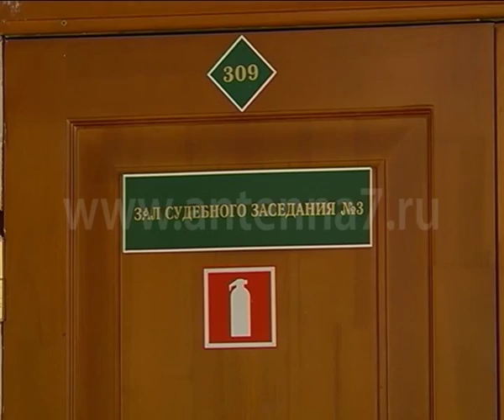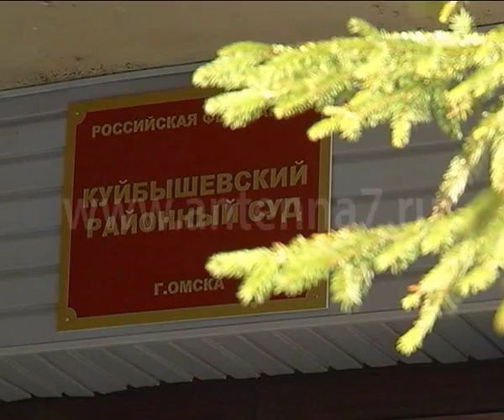Омич отбирал у девушек деньги и телефоны